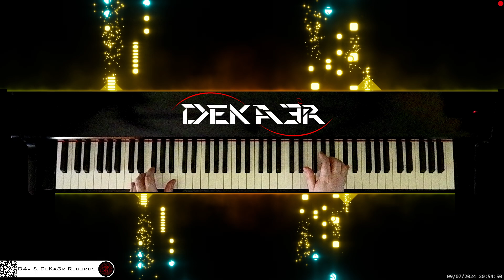🔴 irl 🎹 BALLAD OF LOVE • Piano Music